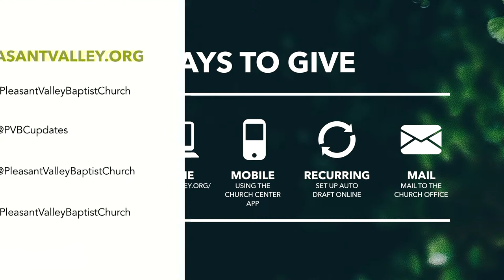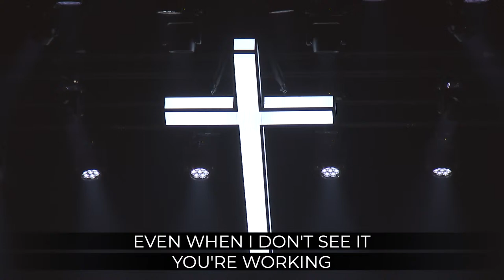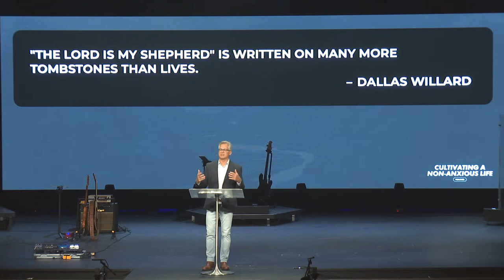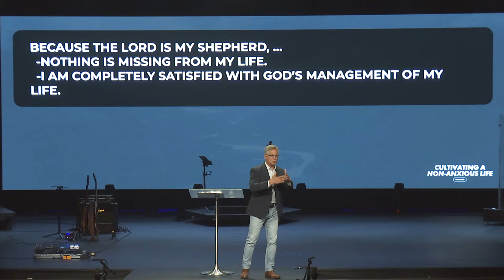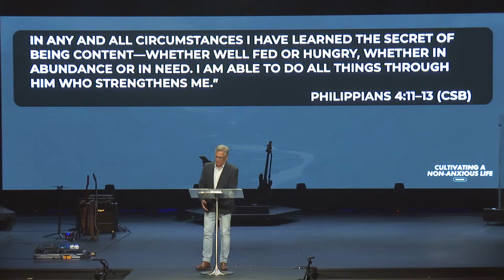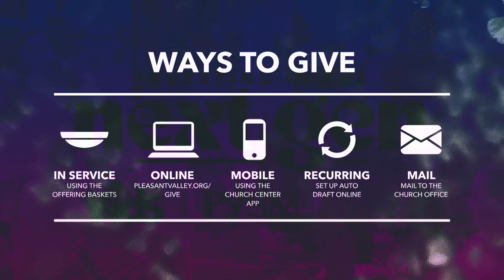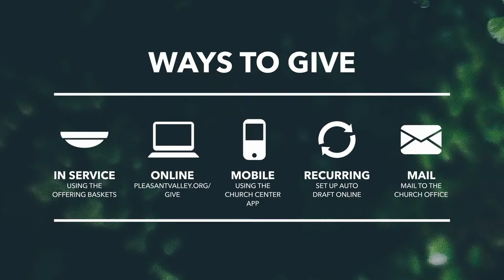9:00am Pleasant Valley Online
Join us for service live online on Youtube and Facebook every Sunday at 9 am (CST) and 10:45 am (CST).
If you would like to be a part of a community or if you call PVOnline your church home, share your story with us by emailing
If you would like to support Pleasant Valley financially you can give through the church center app or online through our website by clicking
Make sure to get notified:
▶️Watch us on Youtube:

 / pleasantvalleybap...
Our mission at Pleasant Valley is to unleash the transforming influence of Jesus Christ in PV, the Northland, and Beyond. We are Gospel-centered, we take next steps, we do life together, we make disciples, we strengthen families and we live with open hands and open hearts. We are enthusiastic to see what God can do with you and your family.